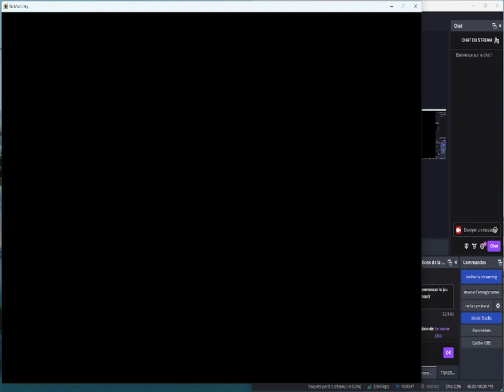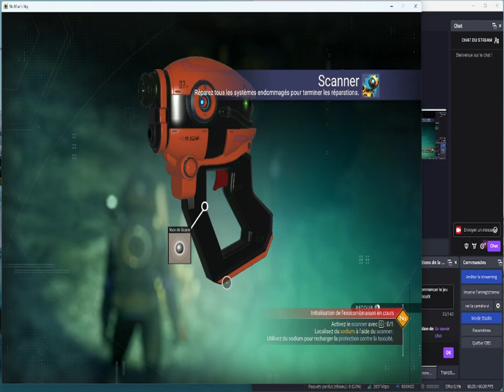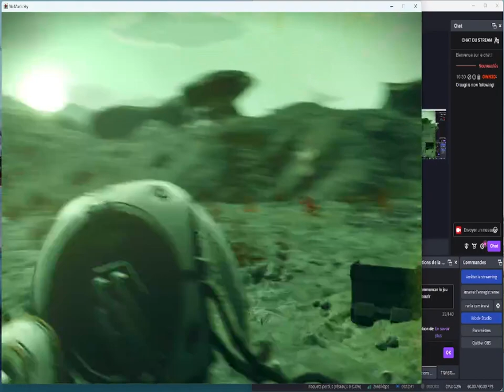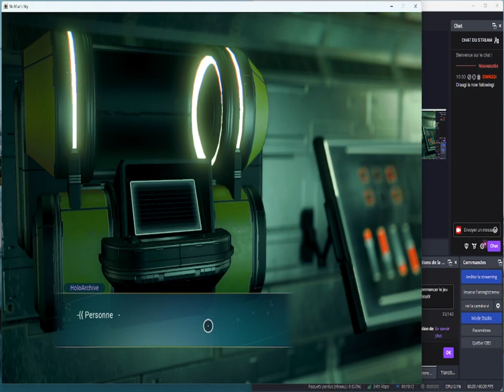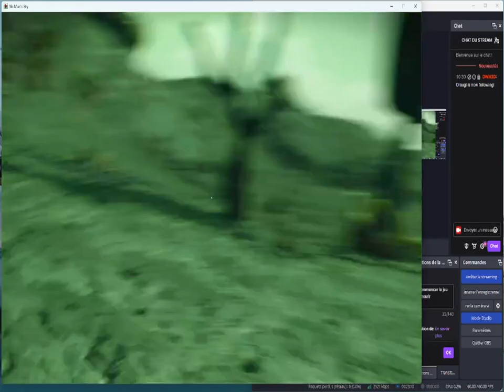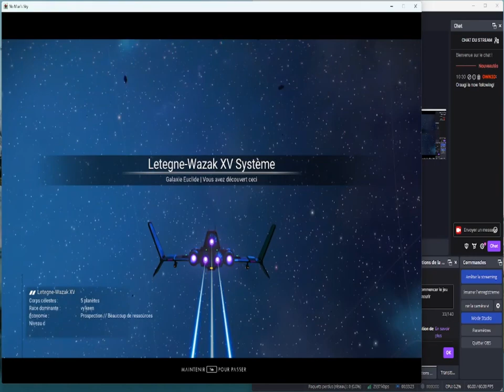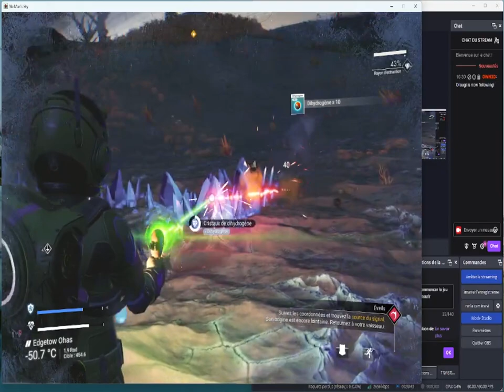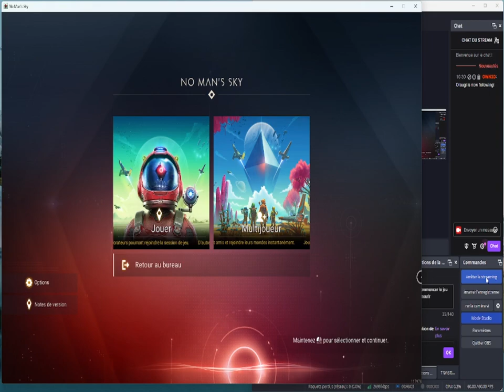tuto commencer le jeu sans mourir